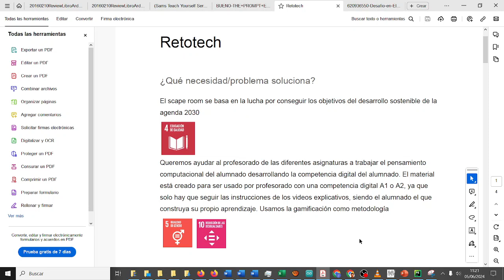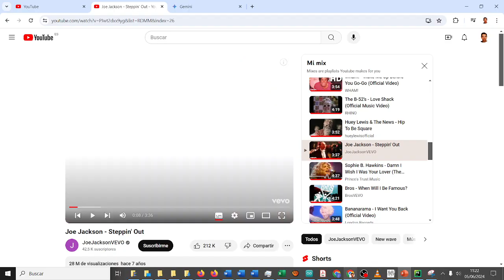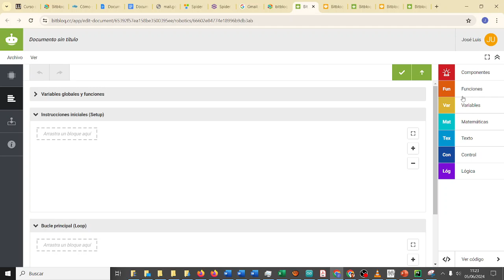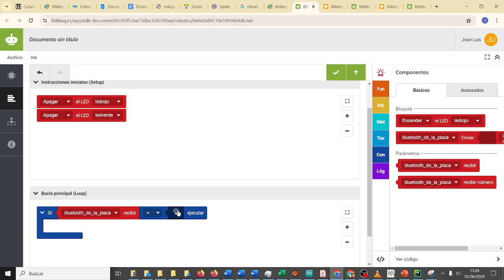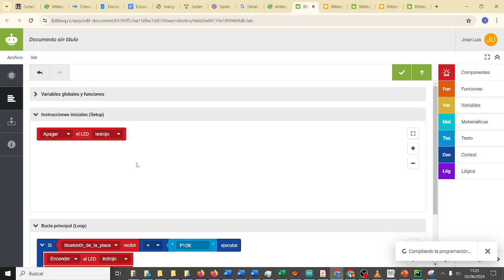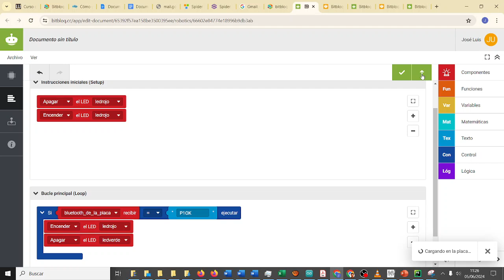RETOTECH Prueba 1 Placa LEDs rojo y verde Spider-Man no more Fundación Endesa IES Monterroso